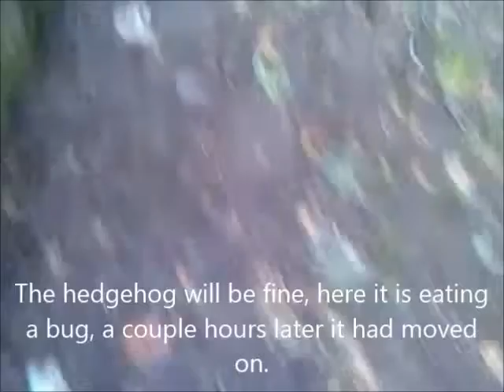Trip to woodbridge. | Hedgehog.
Visiting Woodbridge. Saving a hedgehog. All in a days work.